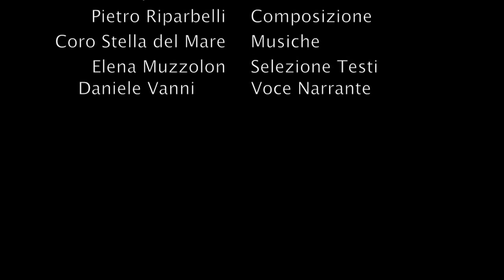Camera Aperta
Sound Installation @ Chiostro del Levante - Firenze
In collaboration with Elena De Angeli
Composition: Pietro riparbelli
Texts Selection: Elena Muzzolon